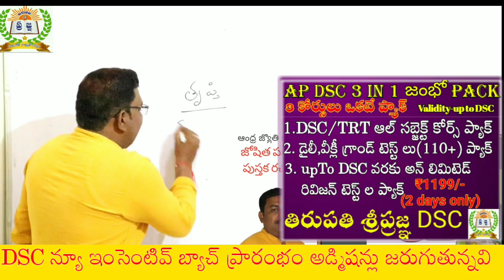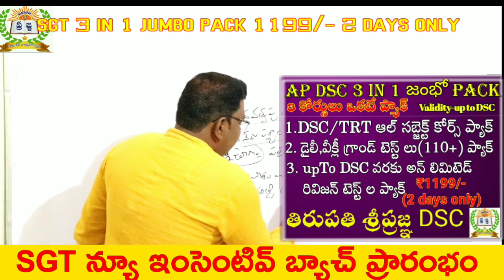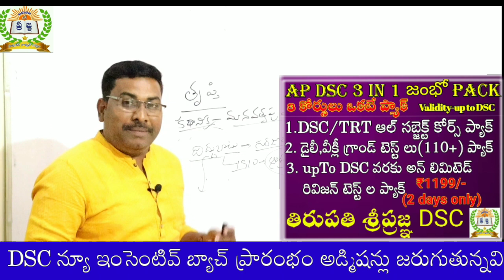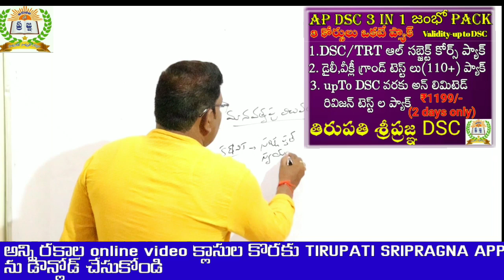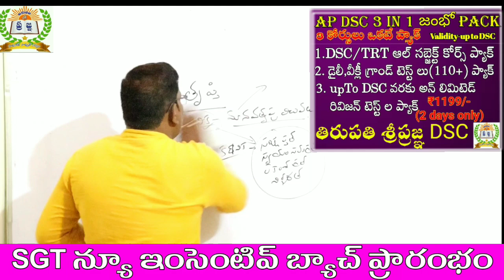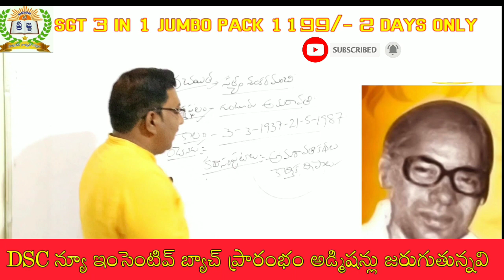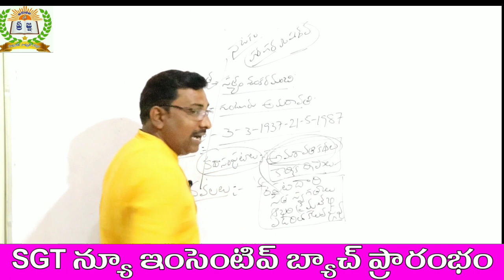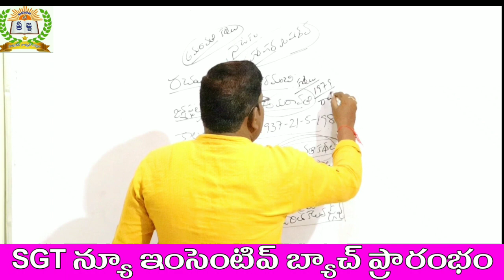6 th CLASS TELUGU CONTENT NEW TEXT BOOKS||TOPIC-తృప్తి ||గౌరీ శంకర్ సర్ @TirupatiSripragna ​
వీడియో :- 1
Ap ఇటీవల విడుదల చేసిన కోర్టు పోస్టులపై పూర్తి వివరణ 👇👇

1) పూర్తి ఆన్లైన్ సైకాలజీ వీడియోల కొరకు గూగుల్ ప్లే స్టోర్ లో"TIRUPATI SRIPRAGNA DSC"APP ని డౌన్లోడ్ చేస్కొండి.
2) ప్రతి క్లాసు  పూర్తిగా బ్లాకు బోర్డ్ పైనేబోధించబడును
3) సైకాలజీ లోని 3 సెక్షన్స్ కూడా హరిబాబు గారే బోదిస్తారు
4) ప్రతి టాపిక్ ను చిత్రపటాలతో వివరణ.